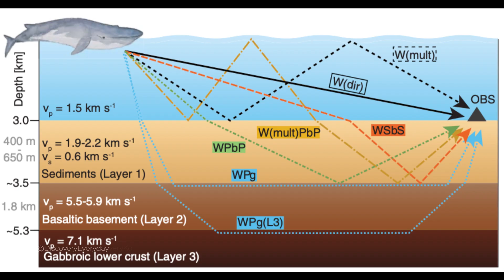Fun Facts about the World That Will Wow You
Think you know everything about the world around us? Get ready to be amazed as this video reveals fun and even unbelievable truths about places, things and phenomena on our Earth. It promises to offer fascinating new knowledge that will leave you in awe.